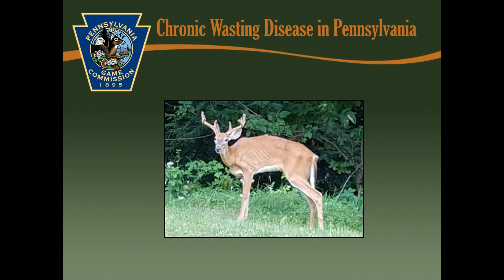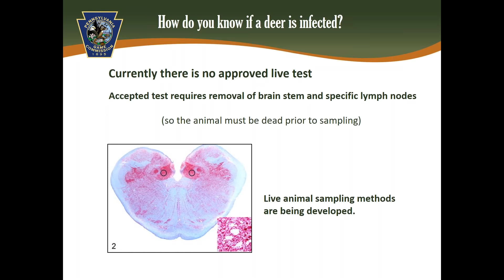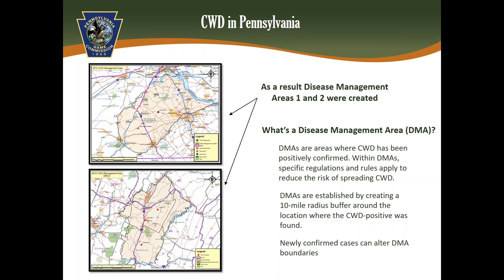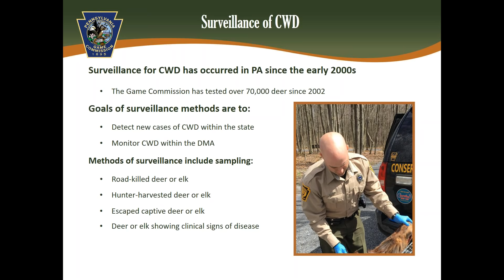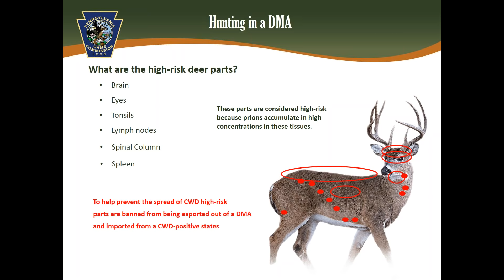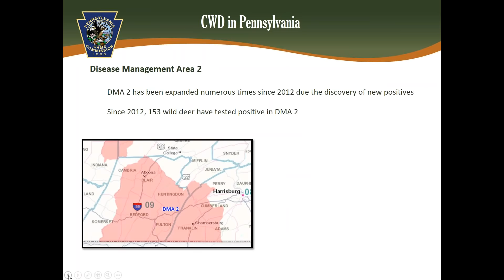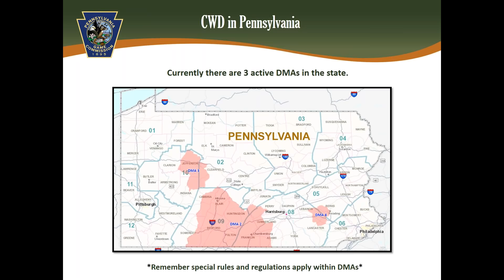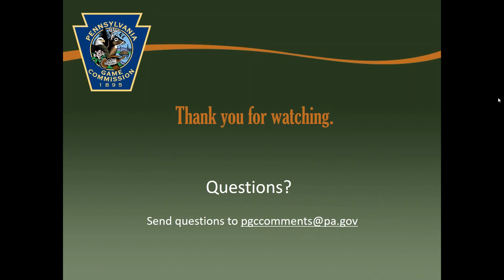Chronic Wasting Disease in Pennsylvania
Join the Pennsylvania Game Commission’s Chronic Wasting Disease (CWD) Communication Specialist Courtney Colley for an informational webinar. CWD is a fatal neurodegenerative disease that affects cervids, including deer and elk. During this webinar, participants will learn about the challenges CWD presents for wildlife management and how they can help prevent the spread of CWD. More information on CWD in Pennsylvania can be found on the Game Commission’s
NOTE: There was a short audio struggle near the beginning of the session where the audio temporarily cuts out.